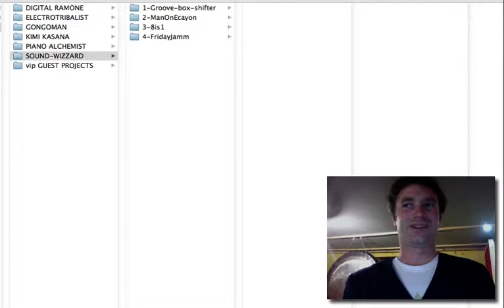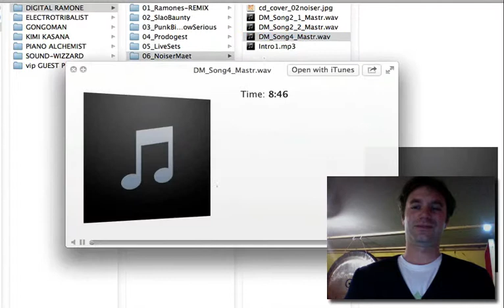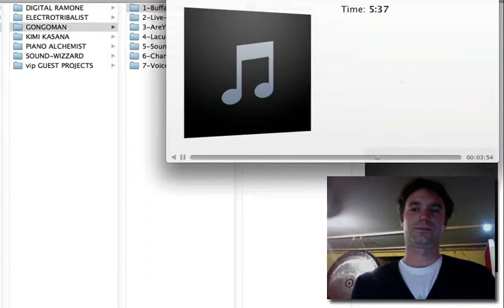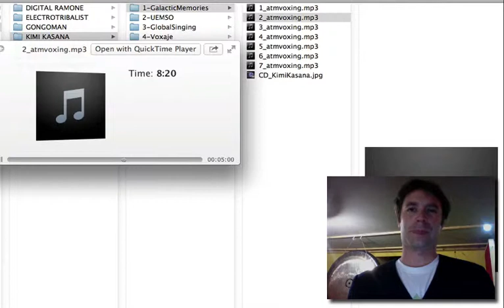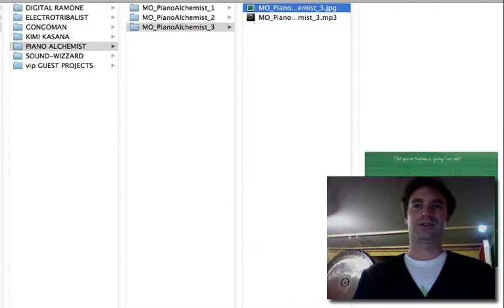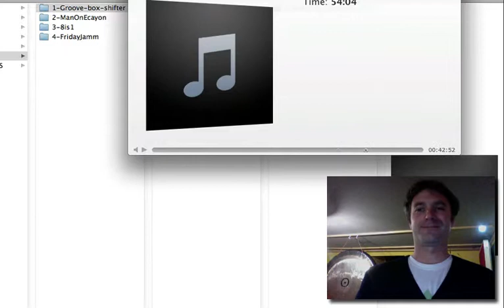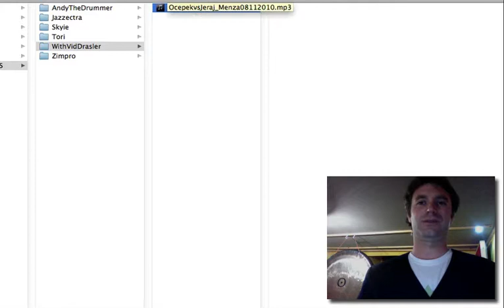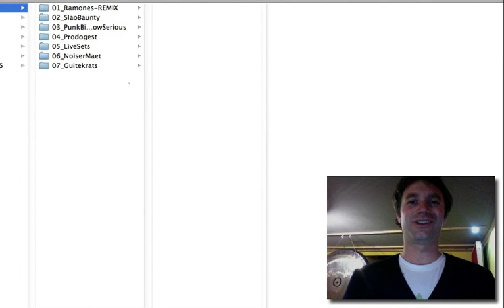M.O. DISCOGRAPHY- ALTER EGOS (1995-2015) - content preview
Quick tour through Discography 3 bundle. Inside is 35 project of different styles and genres. All music was produced in years 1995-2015 by Matej Ocepek, sound artist and composer.